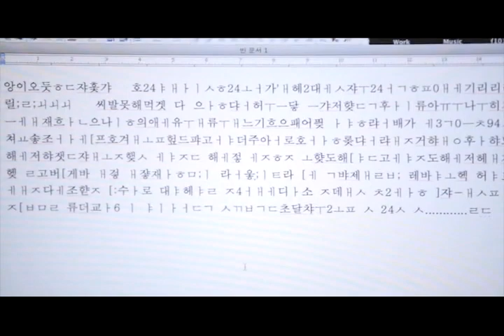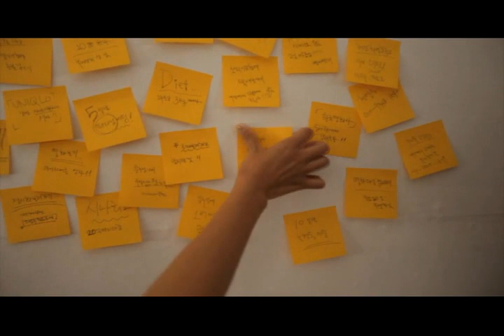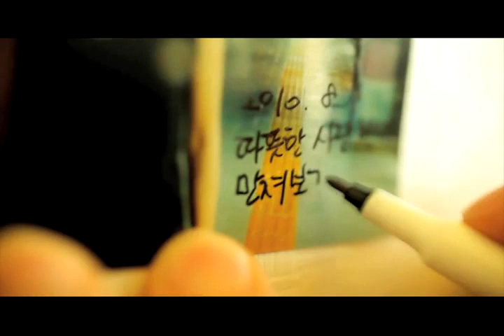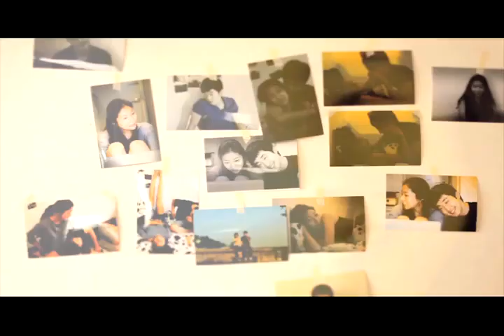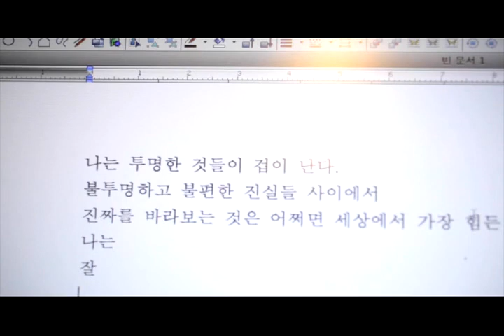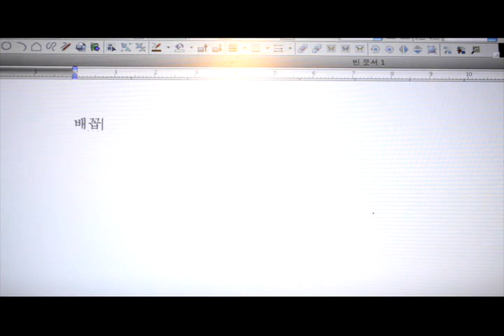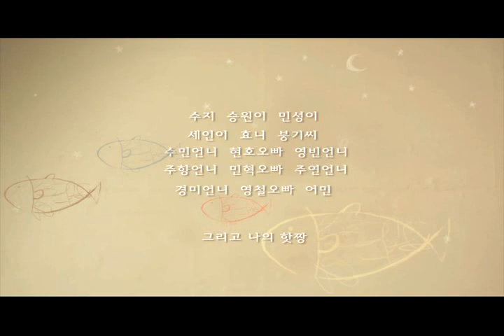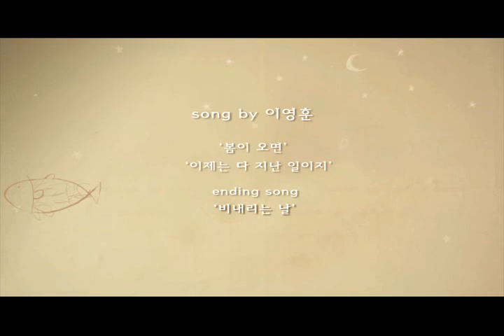2010 WOWFF 수상작 / 배꼽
2010 WOWFF 수상작 / 배꼽